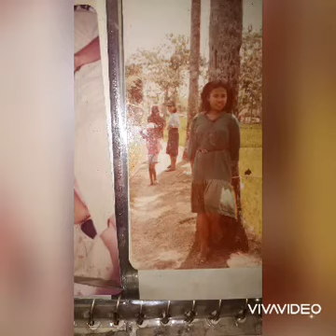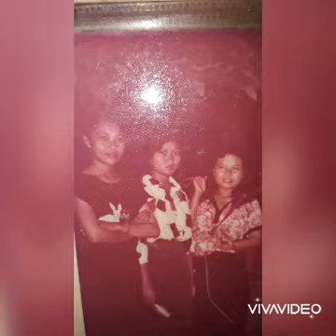Foto jadul Sekolah Perawat Bidan Aisyiyah Yogyakarta